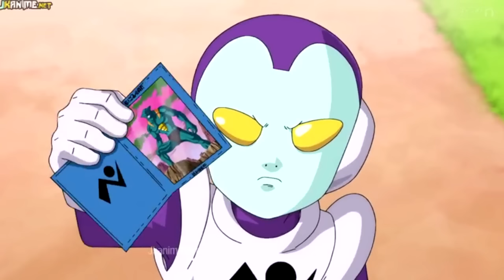DRAGON BALL SUPER : CAPITULO 44 RESUMEN / REVIEW - EL PLANETA POTOF GOTEN Y TRUNKS !